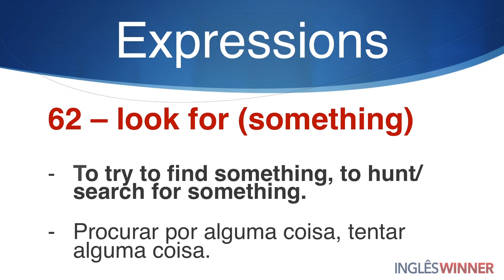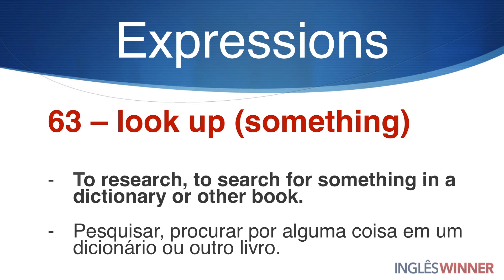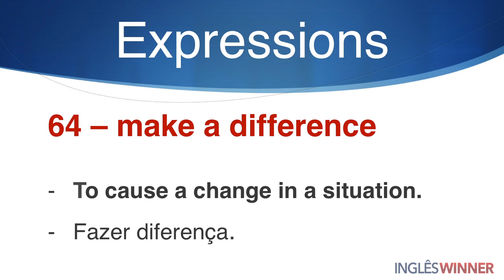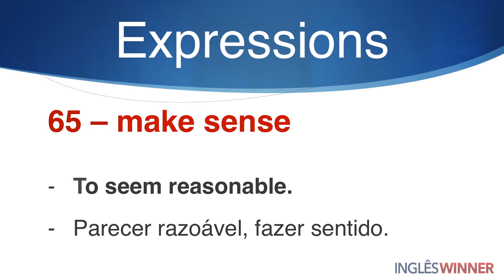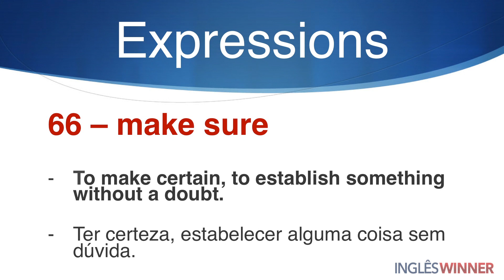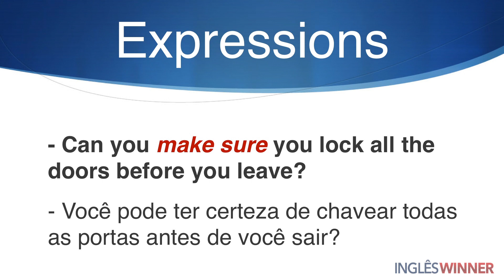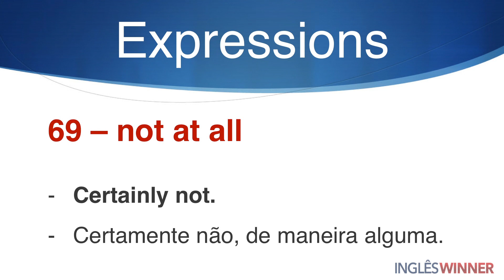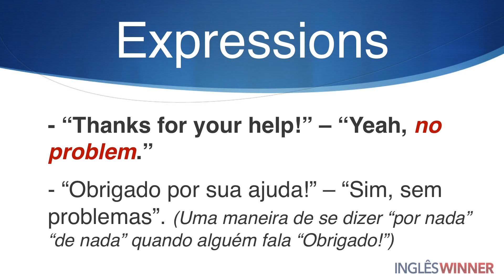As Expressões mais Usadas em Inglês # 7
Mais uma aula da Série As Expressões mais Usadas em Inglês. Adquira fluência falando naturalmente.